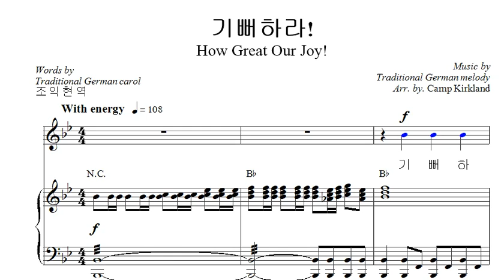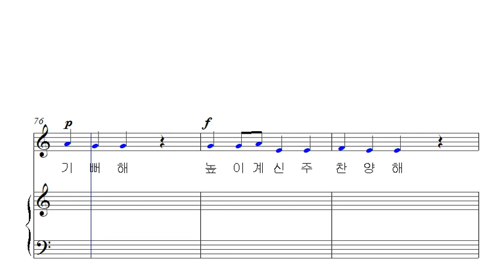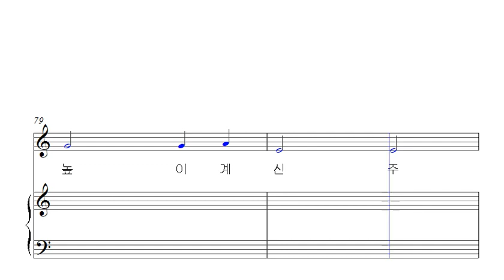기뻐하라!(알토)